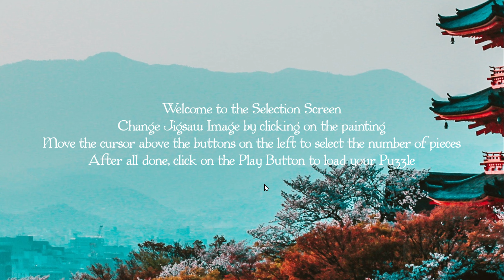POB Puzzle ASMR- Mandarin Ducks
Relax, unwind, take a deep breath and relax to the music and brightly colored Mandarin Ducks